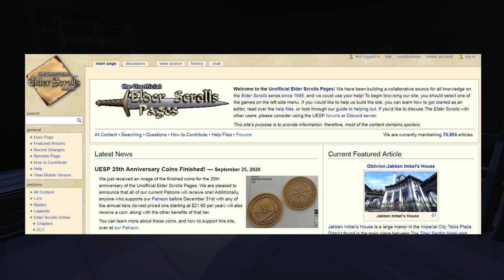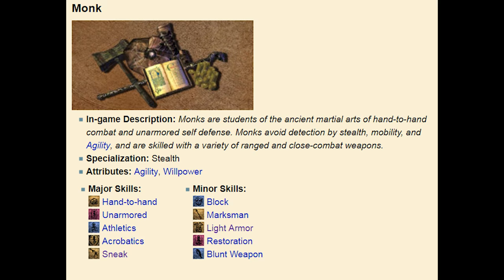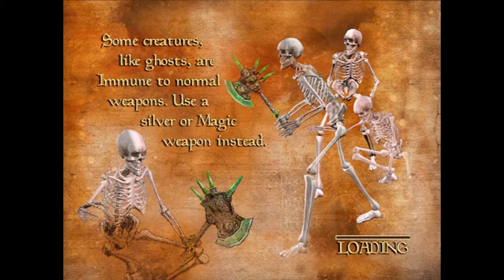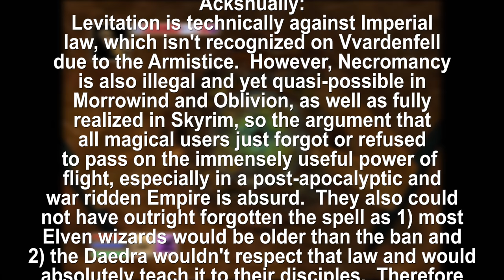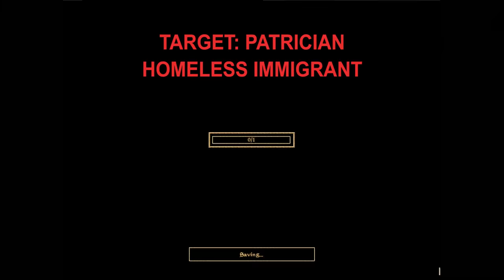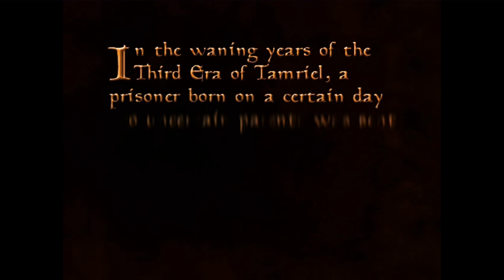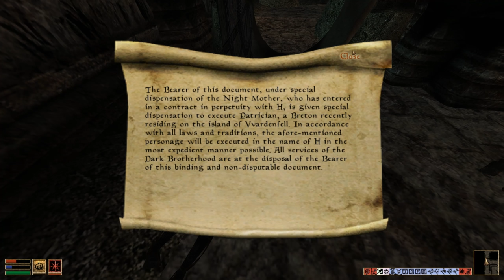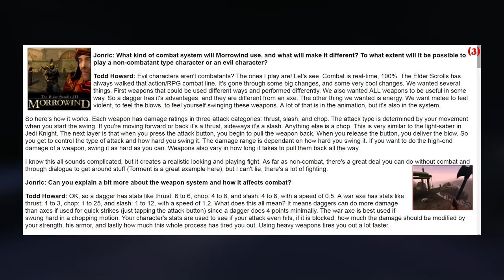Morrowind Analysis | A Quick Retrospective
Wanna know how to tell if someone's a Morrowind fan?  Don't worry, they'll tell you.

Sections:
00:00:00 - Introduction
00:04:23 - Morrowind Intro
00:09:52 - Vvardenfell
00:27:18 - Soundtrack
00:40:42 - Transportation
00:50:17 - Seyda Neen
01:07:20 - Thieves Guild
01:36:21 - Fighters Guild
01:52:42 - Mages Guild
02:16:02 - House Hlaalu
02:42:21 - House Redoran
03:11:27 - House Telvanni
03:42:19 - Imperial Legion
04:05:59 - Imperial Cult
04:18:40 - Morag Tong
04:33:56 - Tribunal Temple
05:01:36 - Daedric Quests
05:27:34 - Main Quest Act One
06:01:21 - Main Quest Act Two
06:24:58 - Main Quest Act Three
06:42:34 - Plugins
06:49:48 - Tribunal
07:06:24 - Bloodmoon
07:36:01 - Conclusion

The video has been transcribed into fairly accurate [English] subtitles.  This work was done by another so there may still be issues that will need to be ironed out in future.

Sources
Thumbnail - The Last Day of Pompeii | Karl Bryullov | Photoshop by myself,
Part One:
The Elder Scrolls 3: Morrowind - Bethesda Game Studios
Skywind OST - Zafirbel Bay, Nerevar Rising
Part Two:
ESO OST - Ascadian Idyll
"Imperial Man Tears" Picture - LadyNerevar (tumblr)
Part Three:
Part Four:
Part Five:

The Elder Scrolls VI, Starfield and the future of video game giant Bethesda | Keza MacDonald
Part Seven:
The Elder Scrolls 4 OST - Jeremy Soule | Tribunal
The Elder Scrolls 5 OST - Jeremy Soule | Bloodmoon
Part Eight:
Promotional Interviews:

Morrowind is the third entry into the main Elder Scrolls series, because we don't count Battlespire, Redguard, Dawnstar, etc.  My Morrowind review is comprehensive, including content from the plugins, addons, Tribunal, and Bloodmoon.  I also cover the game's world of Vvardenfell, Soundtrack, Transportation, Seyda Neen, Thieves Guild, Fighters Guild, Mages Guild, House Hlaalu, House Redoran, House Telvanni, the Imperial Legion, the Imperial Cult, the Morag Tong, the Tribunal Temple, and the Main Quest in this retro analysis.  I'm writing like this because search engine optimization is very important for channels my size.  This Morrowind retrospective also discusses the writing of Douglas Goodall, Ken Rolston, Michael Kirkbride, and Todd Howard.  I primarily played on the Xbox version for analytic purposes as well as the engine port OpenMW.